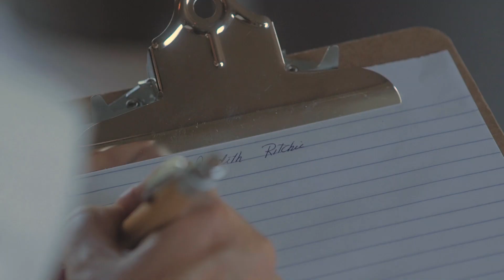Les lundis mieux-être au Strøm spa nordique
Cet événement a lieu un lundi par mois dans chaque Strøm spa nordique. Réservez en ligne au